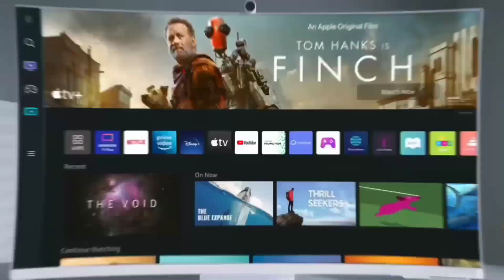🔥 Latest🔥Top 5 Best Monitor Under 5000⚡August 2023 || Best Gaming Monitor Under 5K In 2023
To dosto aaj ke es video me mai aap sabhi ko bataunga top 5 best monitor under 5000 in india 2023 to dosto Janne ke liye es video ko last tak jarur dekhana

All Monitor Links 👇
LG - 19M38HB :-
Zebronics Zeb V19HD :-
Viewsonic VA1903H-2 :-
Zebronics A22FHD :-
Zebster Zeb-B16HD :-

Solve Queries :-
Which is the best monitor under 5000?
Which monitor is best for gaming?
What is the fastest game monitor?
Which monitor is best for gaming in India?
What monitor is used in esports?
How many monitors is best for gaming?
under 5000 me kaunsa best monitor rahega 2023 me